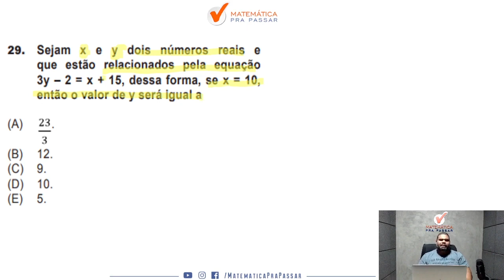Matemática para PM ES | Equação do 1º grau em poucos passos